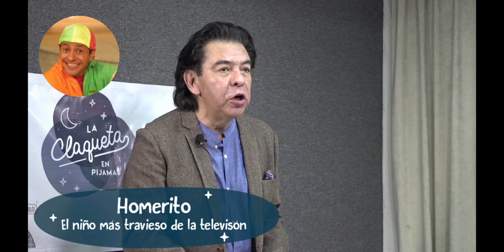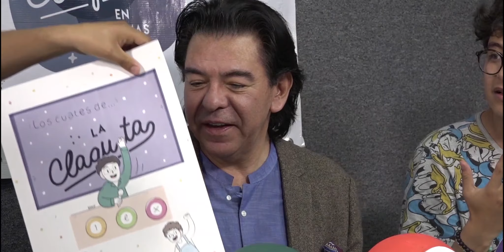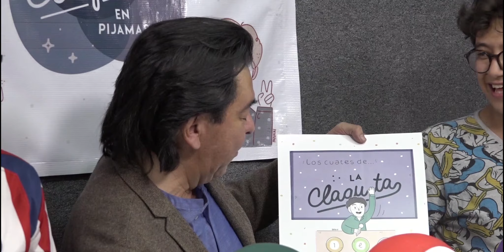La Claqueta en Pijamas con: Jorge Alberto Aguilera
Entrevista con uno de los locutores más emblemáticos de México,  que nos cuenta su participación en el programa En familia con Chabelo y un poco de su trayectoria en doblaje y locución.